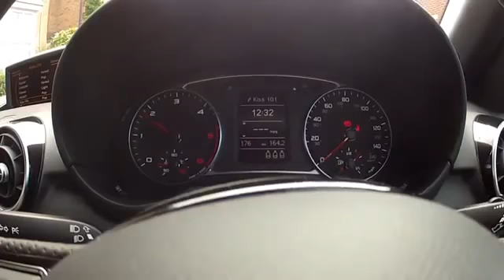NEW 2012 AUDI A1 S Line TDi Turbo Diesel)1370